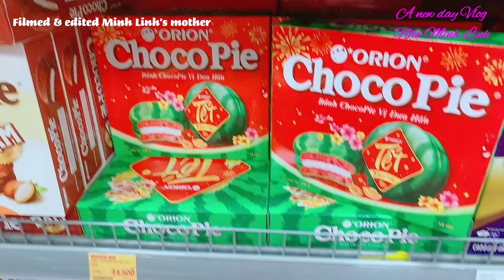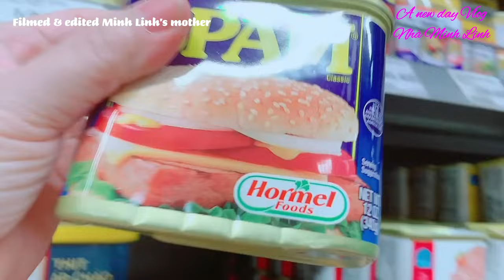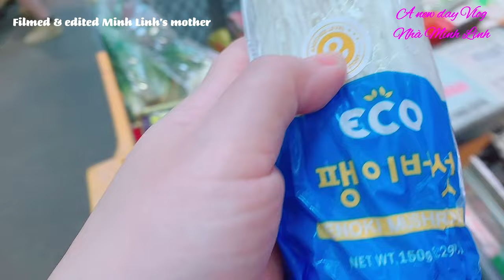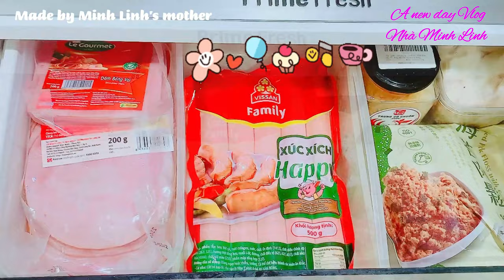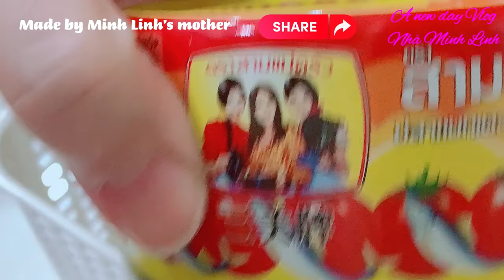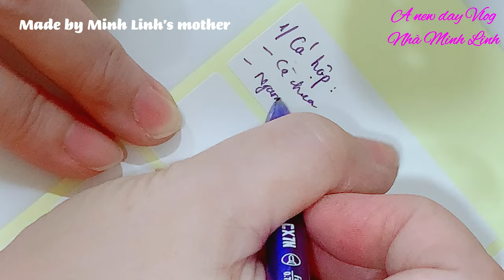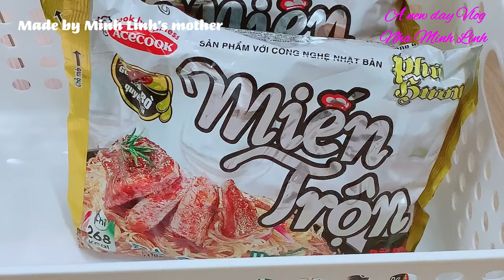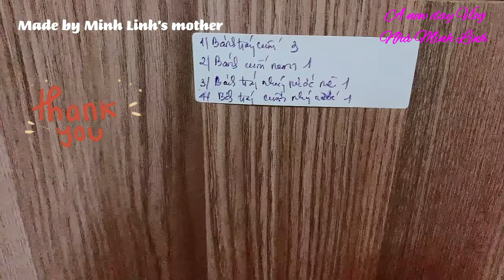Mua sắm, cách tổ chức, lưu trữ thực phẩm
Mua sắm, cách tổ chức và lưu trữ thực phẩm.
Siêu thị đã trang trí mừng Tết với hoa mai, hoa đào. Hàng Tết trưng bày thật nhiều trên kệ. Người mua nhiều hơn hơn ngày thường. Hôm nay, mình đi mua sắm.
Các thực phẩm mua về sẽ được phân loại. Và sơ chế phù hợp với từng loại thực phẩm. Những thực phẩm giống nhau sẽ xếp vào một nhóm, đặt gần nhau. Dùng hộp để lưu trữ chúng, giúp phân biệt từng nhóm. Có nhãn tên cho từng thực phẩm, đồng thời gắn nhãn tên cho nhóm chung. Quy định vị trí riêng (nơi lưu trữ) cho từng nhóm. Điều đó, giúp mình kiểm soát được số lượng, chất lượng của chúng, cũng như tìm kiếm mỗi món đang cần tìm một cách nhanh nhất. Mọi thành viên trong gia đình đều biết được khu vực ấy là gì, sử dụng cho mục đích nào, tìm thấy gì ở khu vực này và cách bảo quản.
Shop, organize and store food
The supermarket has decorated to celebrate Tet with apricot and peach blossoms. Tet goods are displayed in abundance on the shelves. There are more buyers than usual. Today, I went shopping.
Purchased foods will be classified. And preparation suitable for each type of food. Similar foods will be placed in a group, placed close to each other. Use boxes to store them, helping to differentiate each group. Have labels for each food, and also label the general group. Specify a separate location (storage place) for each group. That helps you control their quantity and quality, as well as find each item you're looking for in the fastest way. Every family member know what that area is, what purpose it is used for, what to find in this area and how to preserve it.